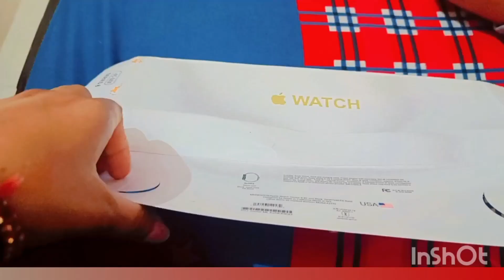My🌸 New🌼💐 "Apple smart Watch"⌚ osm look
My🌸 New🌼💐 "Apple smart Watch"⌚ osm look smartwatch youtubevideo @SeemaLohanhairstyle